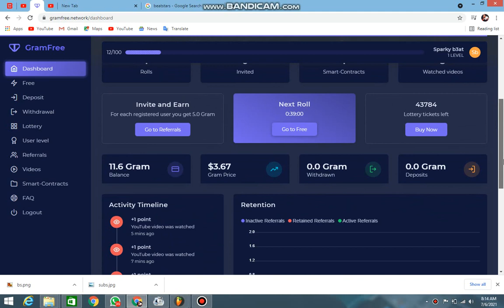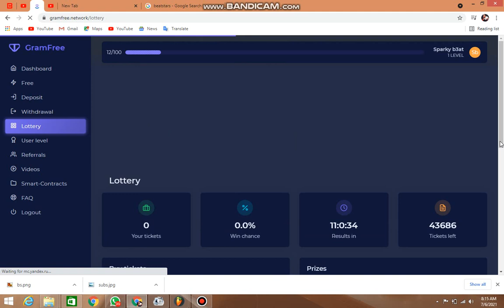gramfree earn money its free